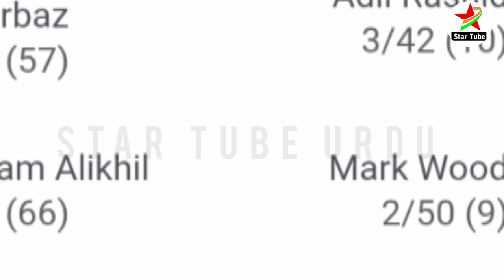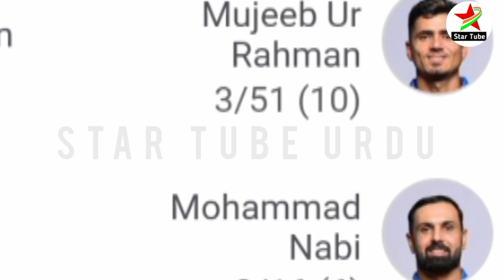ICC World Cup 2023 | England vs Afghanistan Match Scorecard Highlights | 13th Match CWC 2023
Your Quarries:

Afghanistan vs England ICC World Cup 2023
ICC World Cup 2023 13th Match Full Highlights
ICC World Cup 2023 Highlights
Afghanistan vs England Highlights
England vs Afghanistan ICC World Cup 2023 13th Match Full Highlights
afg vs eng 13th Match Full Highlights
eng vs afg 13th Match Highlights
how to watch cricket world cup 2023 live cricket highlights
england vs afghanistan
afg vs eng
afghanistan vs england match highlights

IMPORTANR NOTE: SOMETIMES ALL THE IMAGES/PICTURES SHOWN IN THE VIDEO BELONGS TO THE